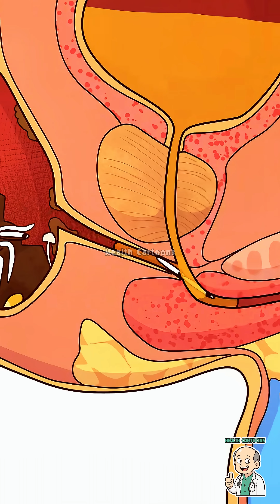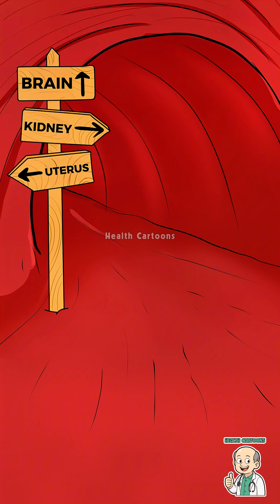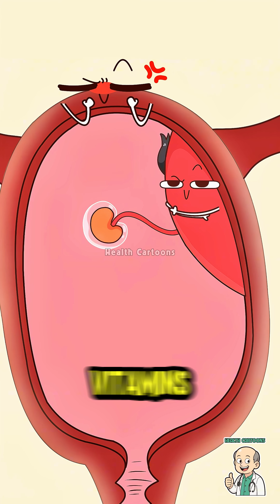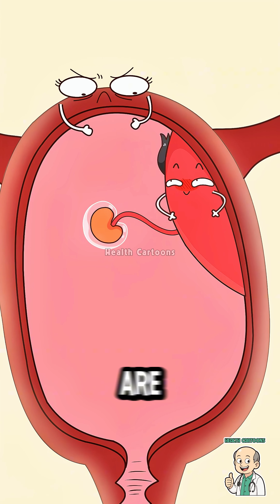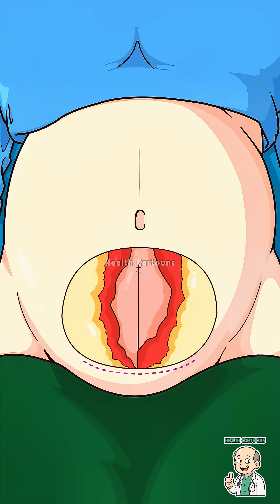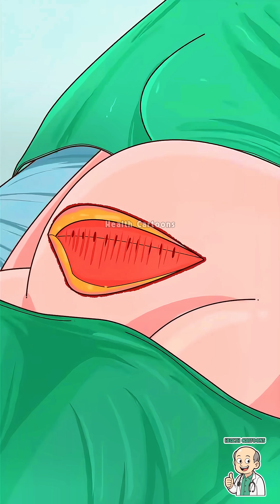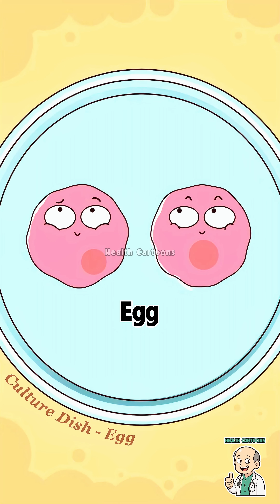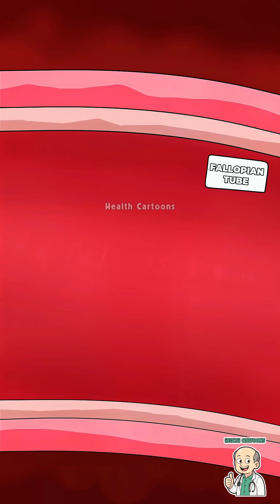Hilarious Health Cartoons: Pregnancy & Biology Explained! (Part 6)